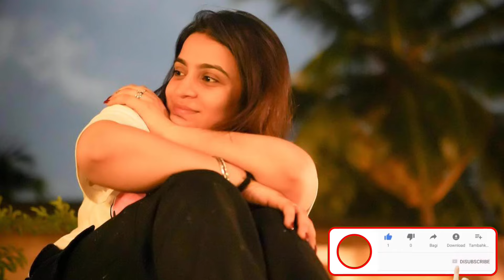kirti mehra talk about love marriage | elvish yadav singing song for kirti mehra | nishu tiwari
In this video we talk about @ElvishYadavVlogs and @KirtiMehra

As you know during elvish yadav every bad time kirti mehra always support her and in his recent time when elvish yadav is in jail kirti mehra take stand for elvish yadav and their parents and try to be positive and after this people again start connecting her name with elvish yadav and in his recent video of talk talk with kirti mehra she talk about her love life and about his marriage and a video of elvish yadav is also viral on social media in which he is singing a very romantic song and people are reacting on it and says that this song is for kirti mehra

elvish kirti
elvish kirti together
elvish yadav talk about kirti mehra
kirti mehra talk about elvish yadav
kirti mehra on elvish yadav
elvish yadav singing song
elvish yadav new song
elvish kirti love story
elvish kriti breakup story
daily trending news elvish yadav
nishu tiwari vlogs
nishu tiwari boyfriend
nishu tiwari mayank

Itne Time Baad Siddhivinayak Mandir Ke Darshan Karliye🙏🏻